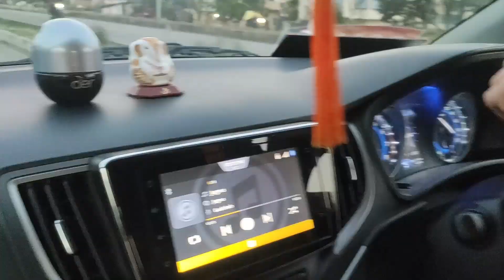calibrating new year 2022